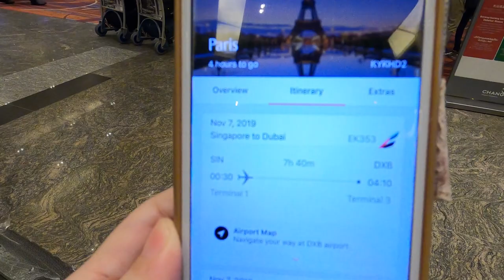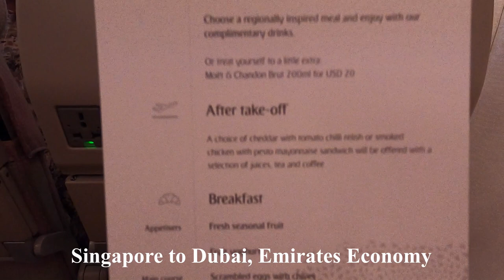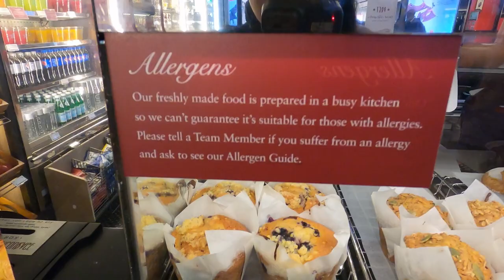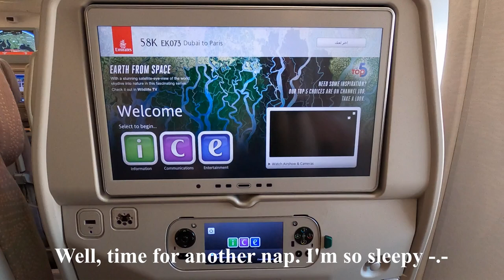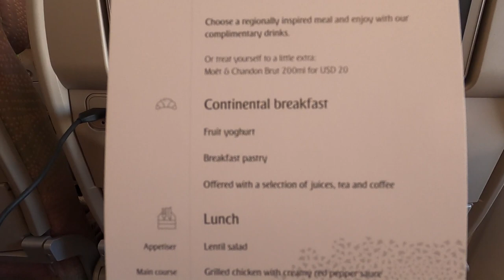Singapore to Paris on Emirates Economy | Changi Airport T1 | DNATA lounge | Dubai Transit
12 Days trip to Paris and Amsterdam.

Day 0 : This is departure day. We departed from Singapore Changi Airport Terminal 1.
Visited the DNATA lounge in Terminal 1. Flew Emirates Economy and transited at Dubai.

Video created by Vanda Tong, who is the owner of all video or photo content. Filmed with the GoPro Hero 8 Black

Date of Video : 6 to 7 Nov 2019